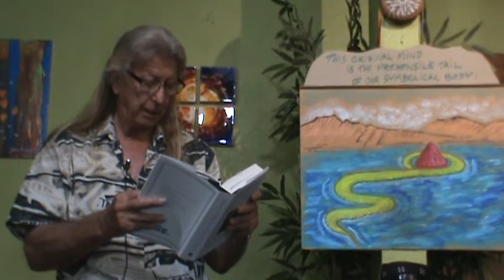6 October 2019 "Coyote Talks" #3 of 3